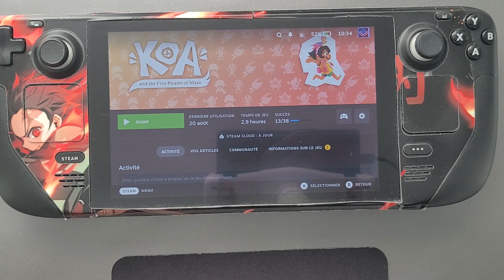Koa And The Five Pirates Of Mara (version Steam) Gameplays fr .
Bonjour les gamers, merci de regarder cette vidéo, je vous présente un nouveau test et avis de Koa And The Five Pirates Of Mara sur Steam Deck .

Je remercie l'éditeur Chibig  pour m'avoir offert une clé pour me permettre de tester ce jeu, mais je vous rassure, rien ne met imposé pour le test et je donnerai mon avis sans retenue et sans langue de bois, je tiens aussi à vous remercier, vous qui me suiviez depuis le début et aux nouveaux venus sur la chaîne, car c'est grâce à vous que la chaîne grandit et qui me donne l'envie de continuer et de persévérer dans ce que je fais, donc un grand merci à vous tous de me regarder et si vous n'êtes pas abonné,  n’hésitez pas à vous abonner pour donner de la force à cette chaîne que je fait par passion du jeu vidéo .

Encore merci à tous ceux qui me suivent, je vous souhaite un bon visionnage à tous, laisser un commentaire et surtout pensez à liker et à vous abonner, vous pouvez aussi apporter votre contribution en me laissant un petit quelque chose sur Tipeee le lien et juste un peu plus bas et vive la passion du jeu vidéo .

Face Book  :

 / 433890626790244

 / sion_hunter1

Vous voulez aider la chaine concrètement voici un lien pour Tipeee

Et vive la passion du jeu vidéo 🥰